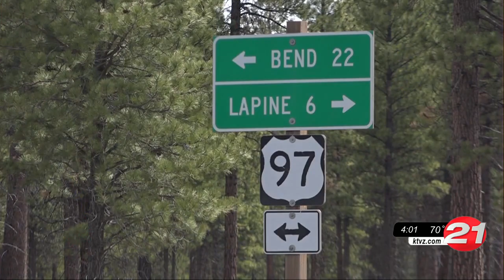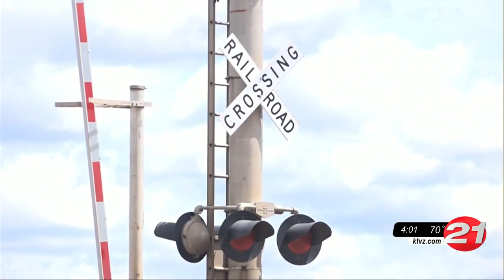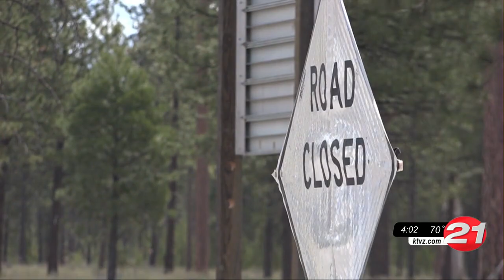Hwy. 97 reopens at La Pine’s Wickiup Junction after BNSF makes railroad crossing repairs